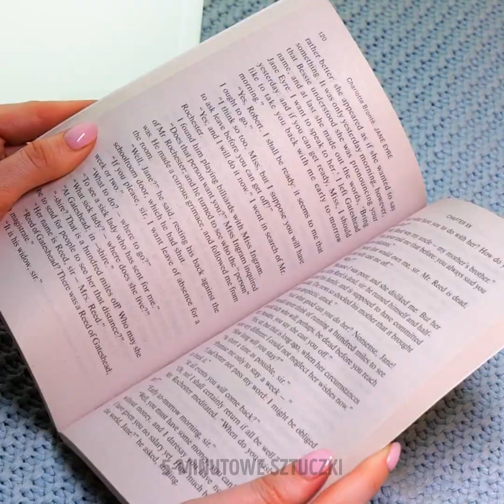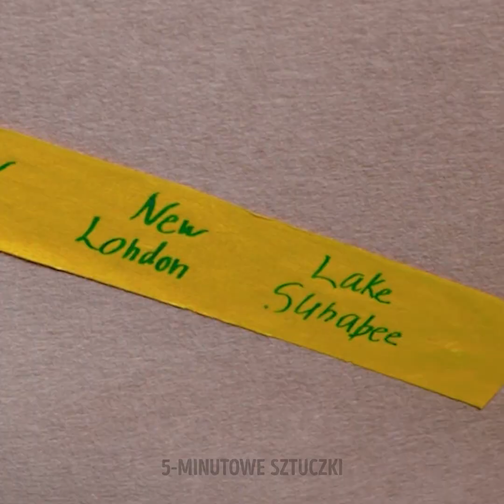GENIALNE BIWAKOWE SZTUCZKI I PODRÓŻNE GADŻETY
Cześć wam!
W tym filmiku czekają na was genialne biwakowe lifehacki, proste projekty i sprytne sztuczki i sposoby na spędzanie czasu na łonie natury z rodziną. Pokażemy wam, jak łatwo i szybko schować się przed złą pogodą, kiedy jesteście w lesie. Przygotowaliśmy dla was instrukcje krok po kroku, jak zrobić szałas z folii aluminiowej. Ale to nie jedyny foliowy projekt w tym filmiku. Z folii można też zrobić hamak, pokrowce na buty, które ochronią przed błotem, solniczkę, ognioodporną miskę i kuchenną szpatułkę.
Koniecznie musicie też zobaczyć nasz pomysł na plażowy basenik dla dzieci. Pokażemy wam też genialny przepis. Weźcie wafelek do lodów, włóżcie do środka czekoladę i piankę marshmallow, owińcie folią i podgrzejcie w ogniu. Pychota!

ZNACZNIKI CZASU:

00:00 Podróżna toaleta
01:43 Kuchenna szpatułka
02:39 Własnoręcznie robiony grill
07:26 Genialna sztuczka w podróży z dzieciakami